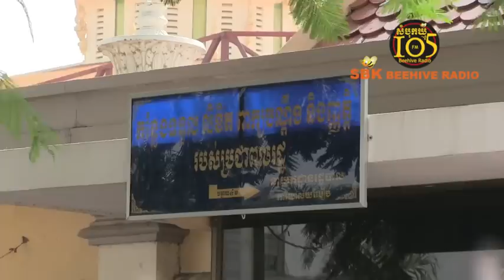អ្នកភូមិឡពាងយកញ្ញត្តិដាក់នៅក្រសួងយុត្តិធម៌ និងរដ្ឋសភា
នៅថ្ងៃទី២៥ ខែសីហា ឆ្នាំ២០១៤ ប្រជាពលរដ្ឋរងគ្រោះដីធ្លីចំនួន ៨២គ្រួសារ រស់នៅភូមិឡពាង, ភូមិសួរវង្ស, ភូមិបឹងកក់ និងភូមិបន្ទាយមាស ឃុំតាជេស ស្រុកកំពង់ត្រឡាច ខេត្តកំពង់ឆ្នាំ បានយកញ្ញត្តិដាក់នៅក្រសួងយុត្តិធម៌ និងរដ្ឋសភា ដើម្បីទាមទារ ដោះលែងតំណាងសកម្មជនដីធ្លីចំនួន ៥រូបឲ្យមានសេរីភាពឡើងវិញដោយគ្មានលក្ខណ្ឌ ហើយជួយដោះស្រាយបញ្ចប់ជម្លោះដីធ្លីឲ្យបានឆាប់ និងបញ្ឈប់ការចោទប្រកាន់ទៅលើតំណាងរបស់សហគមន៍របស់ពួកគេតទៅទៀត៕